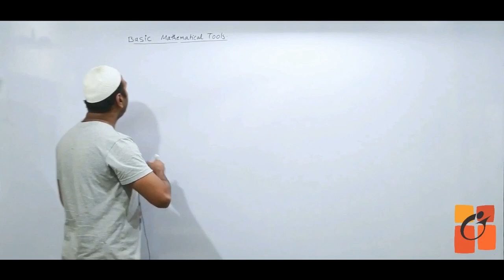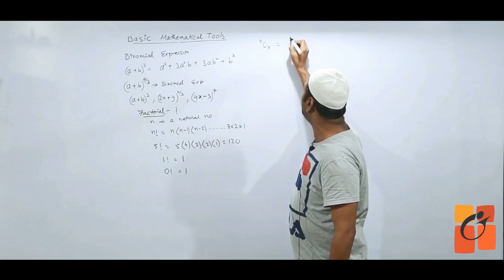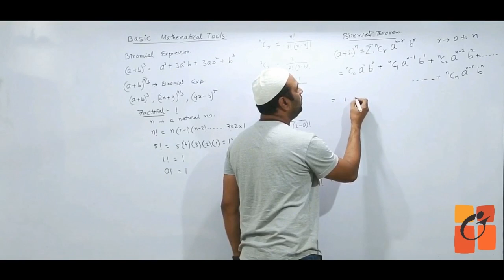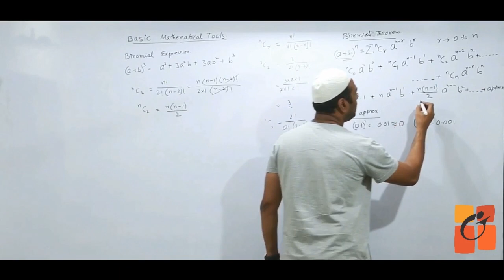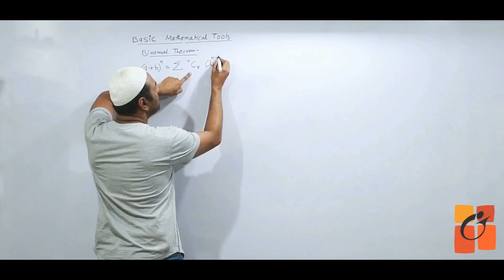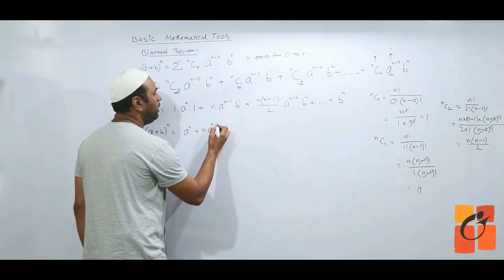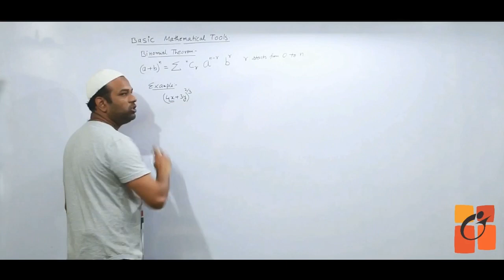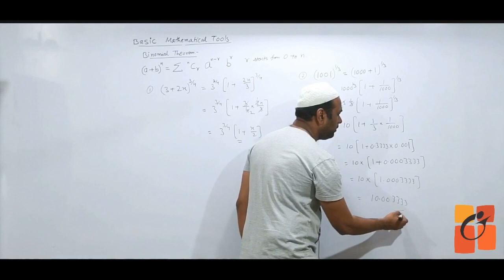XI NEET JEE Basic Mathematical Tools in Physics Binomial Theorem Binomial Approx.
This video is made for XI NEET JEE students and the topic is basic mathematical tools in Physics Binomial Theorem Binomial Approx.